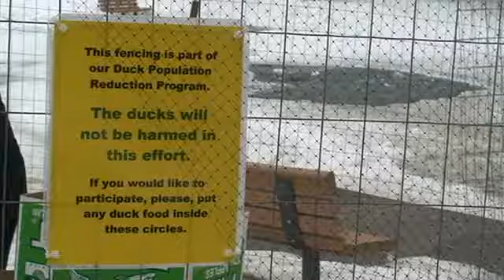Parks officials remove tame ducks from Manito Park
Spokane Parks and Recreation Department horticulture supervisor Steve Nittolo and parks spokeswoman Nancy Goodspeed discuss the effort to remove 40 tame ducks Thursday from Manito Park. Warren Howard of Worley took several of the ducks to his ranch in North Idaho.